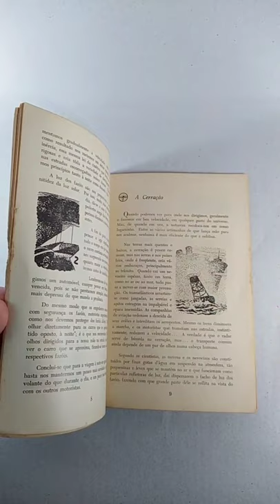Livreto Nós, os Automobilistas editado pela General Motors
Livreto denominado Nós, os Automobilistas, editado pela GM do Brasil, na década de 1950, dando dicas de direção aos condutores. Algumas delas, válidas até hoje para muito barbeiro que trafega por ai. O livreto tem 36 páginas, mede 21 cm de altura por 14,5 cm de largura, e encontra-se em bom estado de conservação, apesar de algumas perdas como podem ser vistas nas fotos. Peso: 60 g. Problemas da peça: Sinais normais do tempo. Valor: R$45